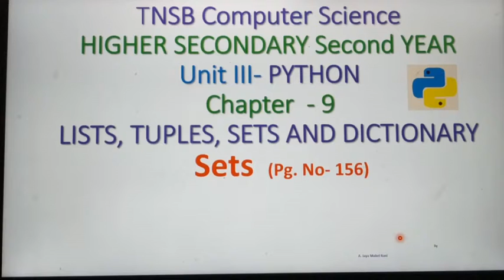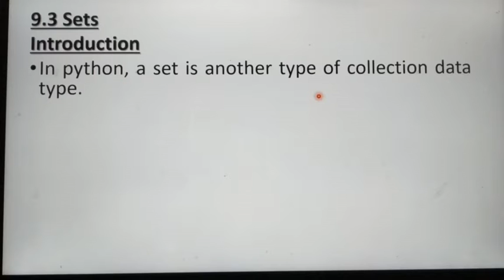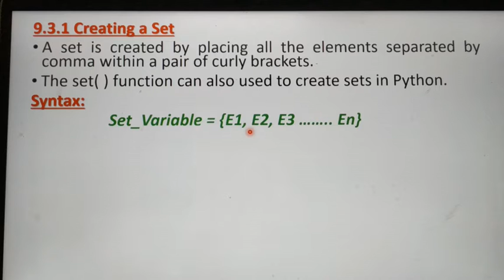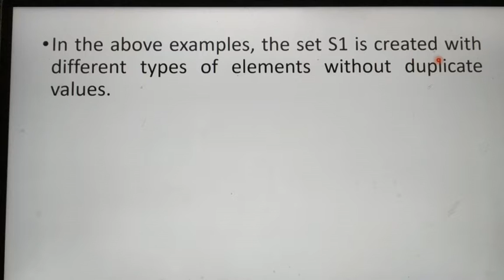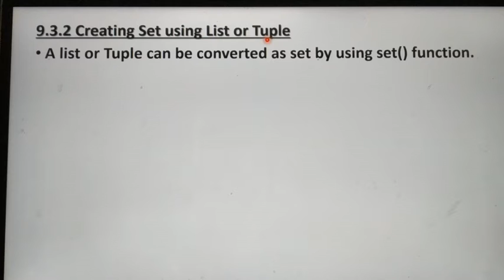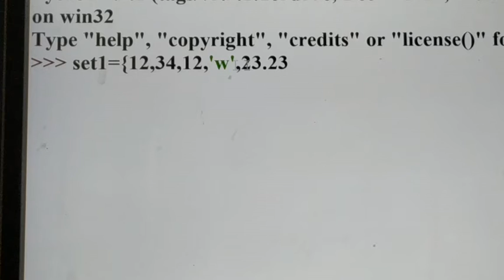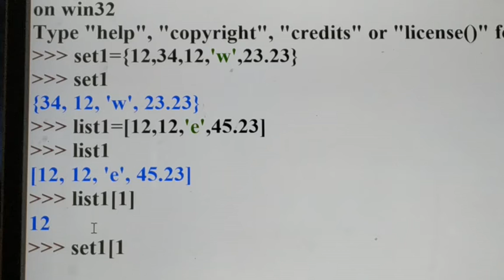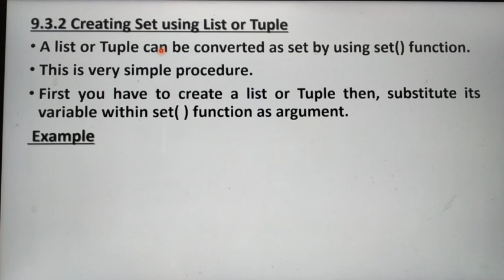Sets in python with example and demo, Part 18, in Tamil, Chapter 9, Unit 3, A. Jaya Mabel Rani/AP.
Difference Between List, Tuples and sets, Sets Introduction, Creating a Set - Syntax- Example, Creating Set using List or Tuple, LISTS, TUPLES, SETS AND DICTIONARY, 12th Standard Computer Science, Based on New Syllabus,  Tamil Nadu State Board.